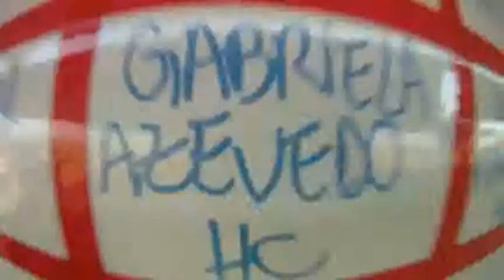Salto duplo Gabriela Azevedo 27-08-2011 (Handycam)